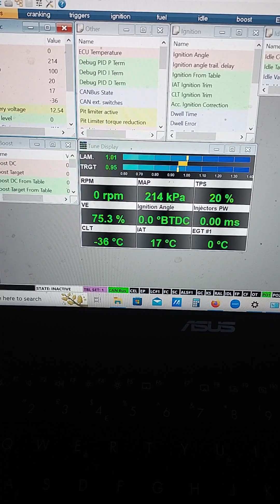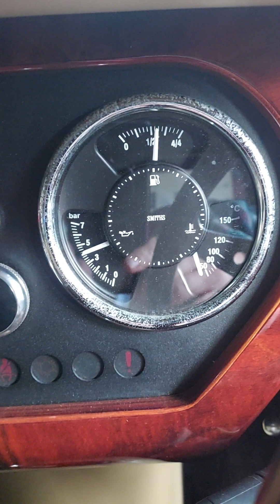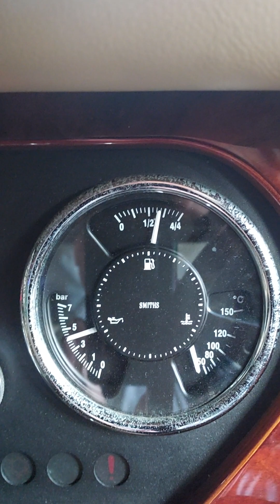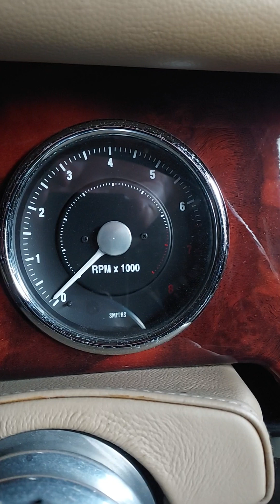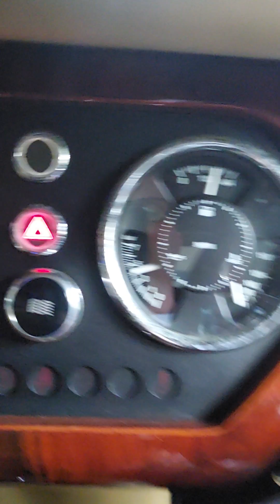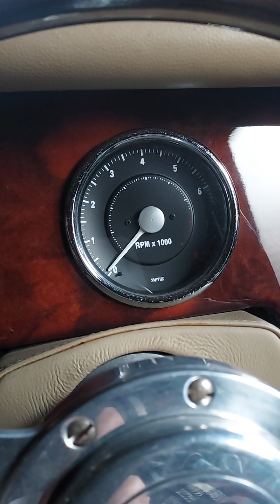New EMU Black ECU - A long way off PnP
First key on with my new EMU Black,  it's far from being a PnP at this stage, clearly there's much work to be done 😞